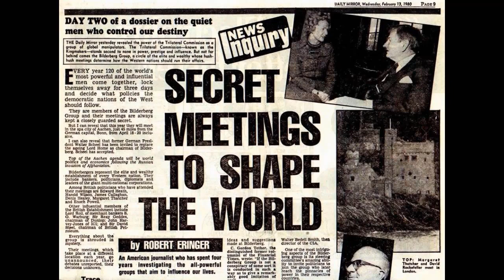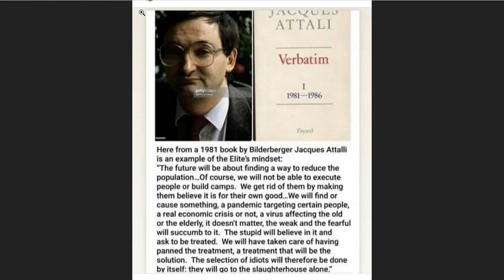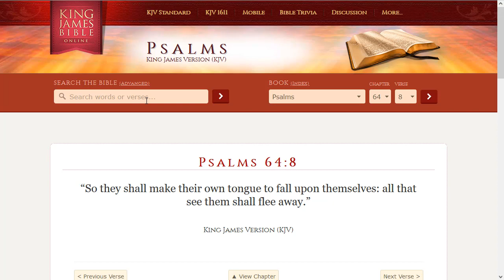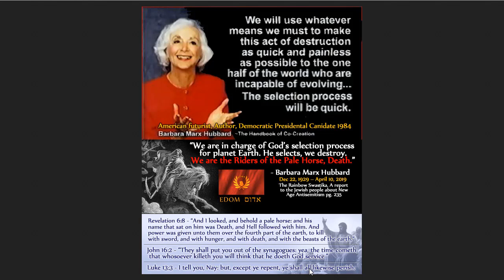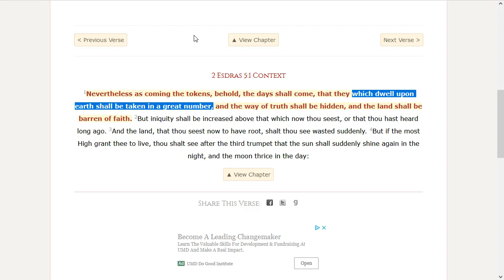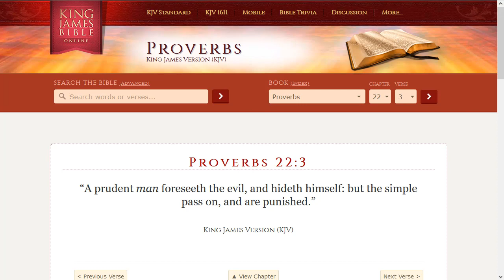They Shall go to the Slaughterhouse Alone